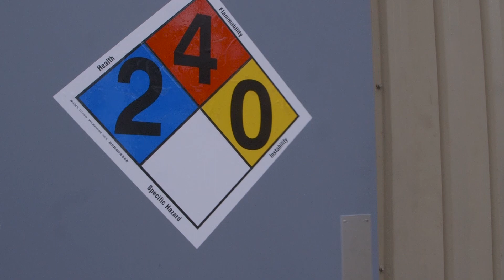On site cannabis extraction lab for Zero Gravity Extracts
We are extremely fortunate to have Royal River Botanicals on site extracting all our Maine grown cannabis into hash and other products. We produce rosin, live rosin, live resin, cartridges, distillate, hydrocarbon extraction, ethanol extraction and more.